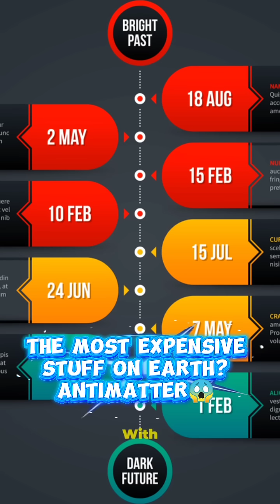The Most Expensive Stuff on Earth? Antimatter😱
Antimatter: officially the most expensive substance on Earth — a near-$62.5 trillion/gram headline, but what’s the real story? In 60 seconds we bust the price shock myth: how antimatter is made in particle accelerators, why it’s insanely slow and energy‑hungry, and why even micrograms would take centuries to produce today. Plus quick hits on real-world uses: PET scans, future antimatter propulsion for space, and cutting-edge physics probing the universe’s origins.Creative Strategy: Price Shock Mythbust.

OUTLINE:

00:00:00 Antimatter Price Shock Mythbust